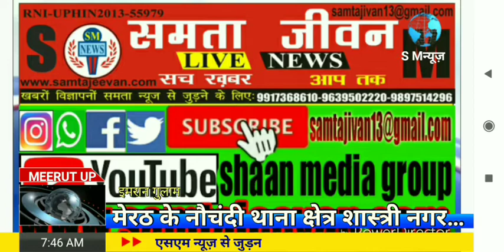मेरठ के राधना नि0 वयापारी जो नौचंदी थाना क्षेत्र शास्त्री नगर में रह रहे के बेटे के अपहरण की कहानी